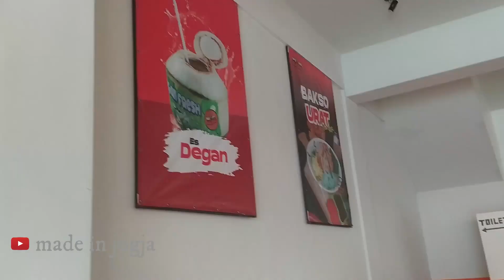Liburan ke Malang maknnya Bakso Urat Malang